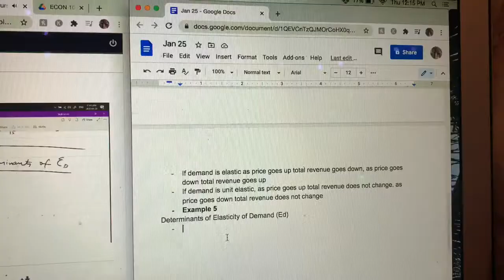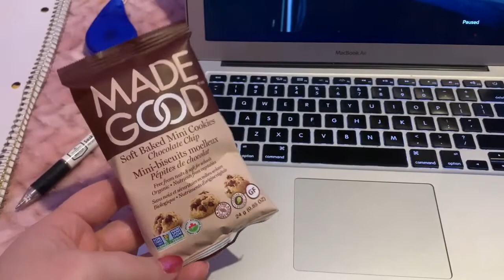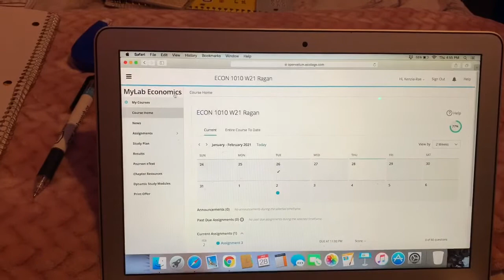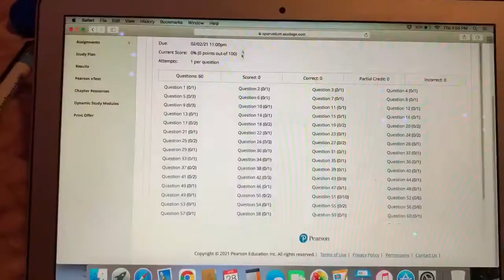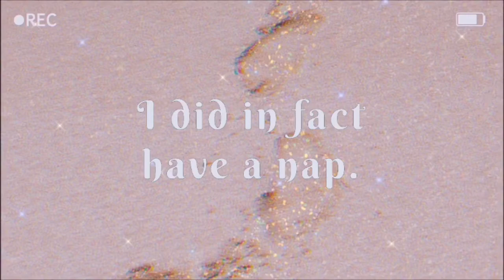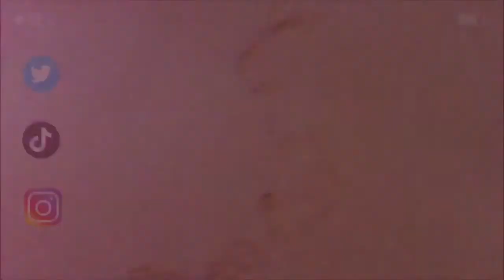i had to get tested + self isolation vlog